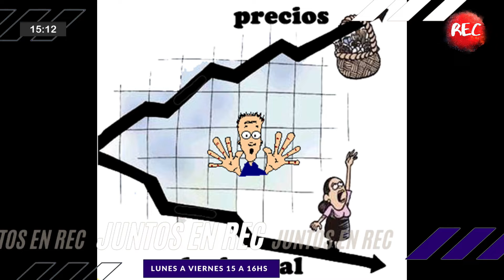Es urgente liberar la economía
Norberto Pelegri reflexionó en su editorial sobre la necesidad que tiene nuestro país de barajar y dar nuevo en materia económica. De lunes a viernes, entre las 15 y las 16hs, no te pierdas Juntos en REC.